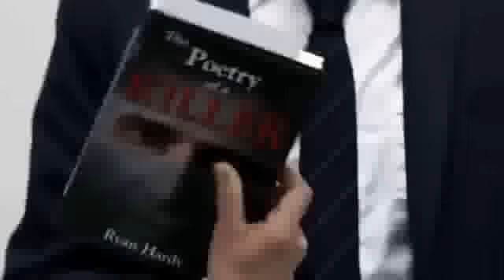The Following TV series 2012) Trailer